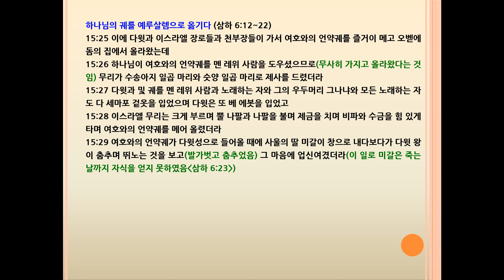역대상(1Chronicles) 15장 하나님의 궤를 예루살렘으로 옮기다